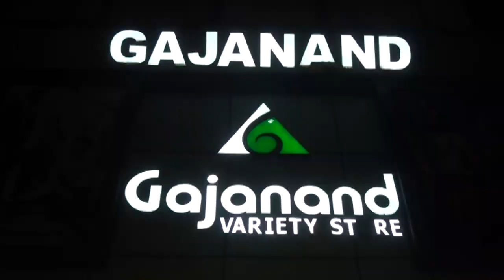odisha :- BREAKING NEWS ( 02-11-2023 ) | Subscribe